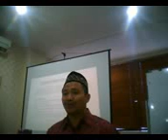Training Fiqh Iswaf vii MZ (Muhammad Zen) di IMZ DD Republika 08 Mei 2014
Ceramah Ust. MZ (Muhammad Zen) di Masjid Agung At-Tazkir Pasar Kemis Tangerang 25 Januari 2014. Sumber

Ceramah Lucu Tahun Baru Islam Ust. Muhammad Zen, MA (Hp. 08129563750/ BBM: 2ai67bd1) di Jl. Sindang Subur Kp. Sampay Tugu Selatan Cisarua Bogor 14 Nopember 2012.

Tabligh Akbar Lucu, Ceramah Lucu, ceramah agama lucu, ceramah menarik ceramah lucu 2014, ceramah lucu terbaru, ceramah lucu indonesia
Ceramah Maulid 1435 H Ust. MZ (Muhammad Zen) di Masjid Agung At-Tazkir Pasar Kemis Tangerang 25 Januari 2014.

Ceramah Maulid 1435 H Ust. MZ (Muhammad Zen) di Masjid Jami' Harapan Kita Lippo Karawaci Tangerang 17 Januari 2014

Lihat juga Ceramah Maulid Bersama Ust. Muhammad Zen (Hp. 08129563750/ BB. 2A167BD1) Di Masjid At-Taqwa Pebayuran Bekasi - Perbatasan  dengan Karawang

Lihat juga Ceramah Maulid Bersama Ust. Muhammad Zen (Hp. 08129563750/ BB. 2A167BD1) di Pondok Cabe Ilir. Sumber

Lihat juga Ceramah Maulid Nabi Bersama Ust. Muhammad Zen (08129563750/2A167BD1) di Masjid Nur Muslimin Rawa Tinggi Jakarta Timur. Sumber

Lihat juga:
Ceramah Maulid Ust. Muhammad Zen (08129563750/2A167BD1) di Kampus Kampus STIE Gici Business School (GBS) Depok tanggal 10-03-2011. Sumber

Lihat juga:
Ceramah Lucu Maulid Nabi 1432 H
Bersama Ust. Muhammad Zen, MA (Hp. 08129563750/BB: 2a167bd1)
di Pengajian Darul Qur'an Bekasi Utara 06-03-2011. Sumber Kunjungi juga

Lihat juga:
Training Islamic Public Speaking bag. I di PT Jasa Raharja tanggal 14 Desember dan 18 Desember 2012 bersama Ust. Muhammad Zen, MA (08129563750/2A167BD1) dan Ust. Iqbal Irham, MA (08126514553). Sumber

ceramah Ust. muhammad zen (MZ) Hp. 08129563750, bbm:2a167bd1  cukup menginspirasi jamaah.